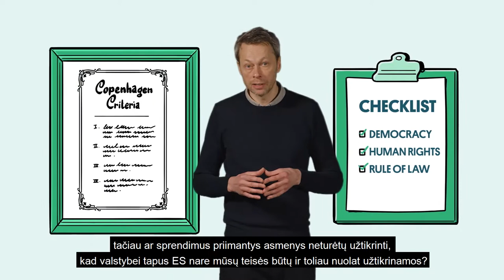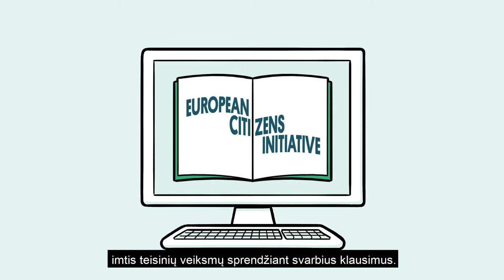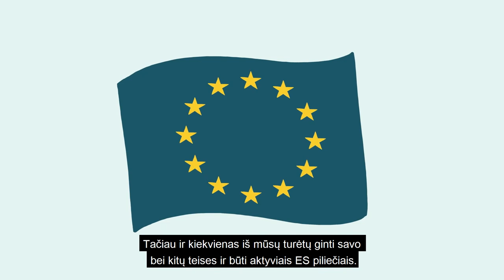Pagrindinės teisės ir įstatymo viršenybė